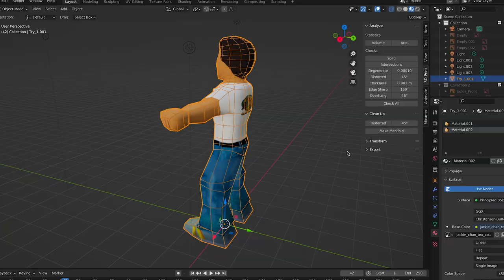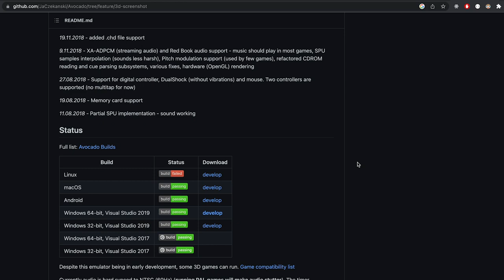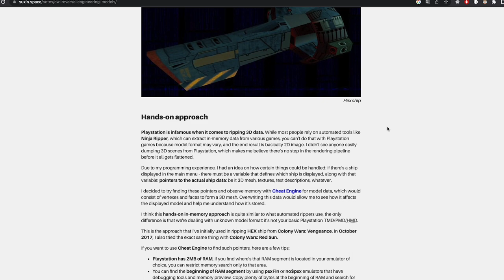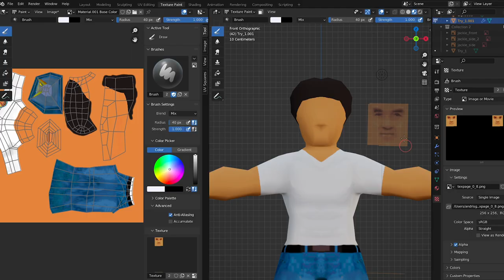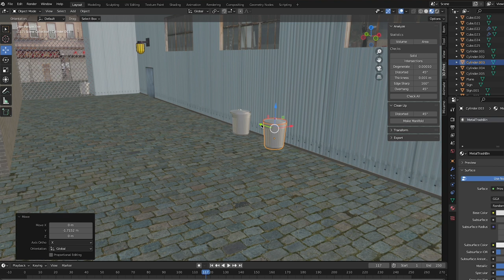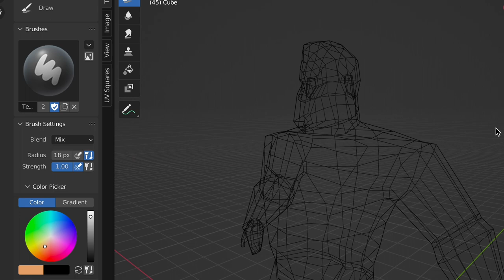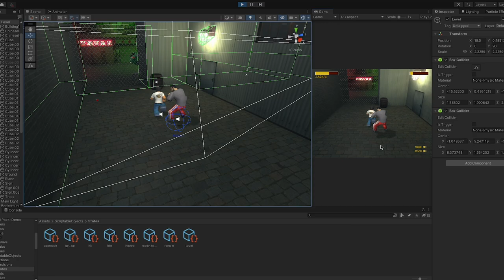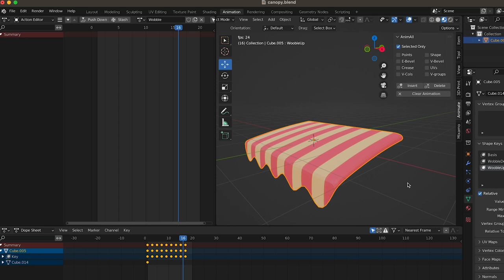I Made a Remake of an old PS One Game (Jackie Chan Stuntmaster)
I made a Remake (well at least a tiny bit of it 😅) of one of my favourite PS One games of all time - Jackie Chan Stuntmaster. 🥷🏻
In this devlog I go over the insane amount of work it took to me to finish this ridiculously ambitious project!

00:00 Intro
01:14 The game demo
03:53 The motivation
04:40 Planning phase
08:08 Building Jackie
10:15 Level design
11:10 Setting up the controls
11:50 Making the enemy
14:02 Building the fighting system
15:11 Making the canopy
16:57 Conclusion